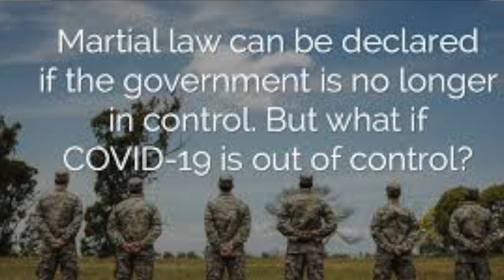THE TERRIFYING THEORY ABOUT MARTIAL LAW | creepy conspiracies you will wish you never knew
THE TERRIFYING THEORY ABOUT MARTIAL LAW!! In todays video i talk about the creepy conspiracy that America is using walmarts to create bunkers underground to hold their citizens in, in the case of a disaster that leaves the government out of control.